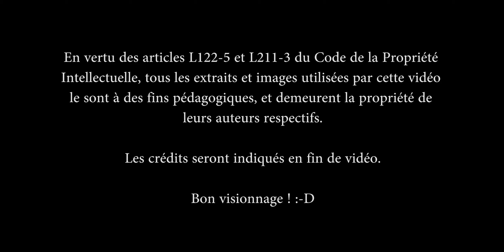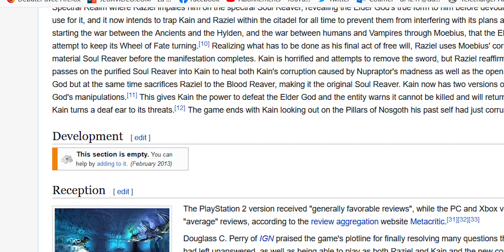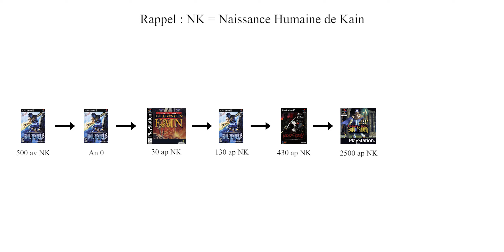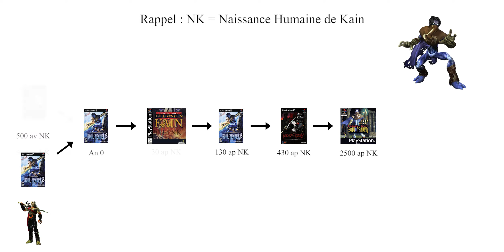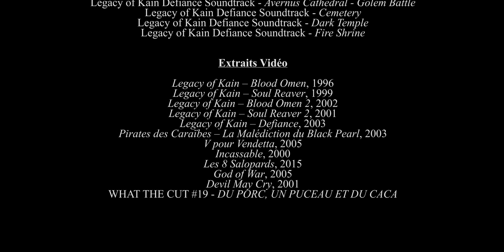CV : DEFIANCE - UNE RÉUNION FORMATÉE...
Et si nous réunissions les deux protagonistes de la franchise de Legacy of Kain dans un seul épisode, ne cela parviendrait-t-il pas à conjurer le sort qui semble s'acharner sur la licence depuis quelques temps ?

Et un grand merci à Julien Gronnier pour son superbe générique !